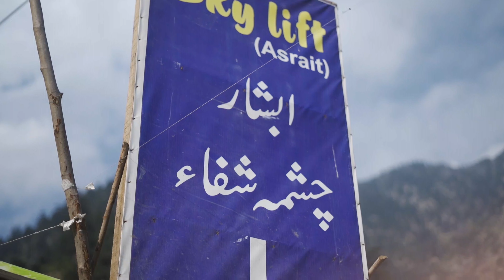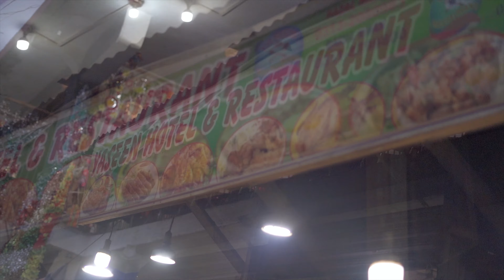KALAM | Part 2 | MOONIS JAMIL KHAN | VLOG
Part 2 of the 3 episode series of my trip to Swat.

Moonis Jamil Khan

Moonis Jamil Khan

The Guy From Karachi A.K.A Kamran